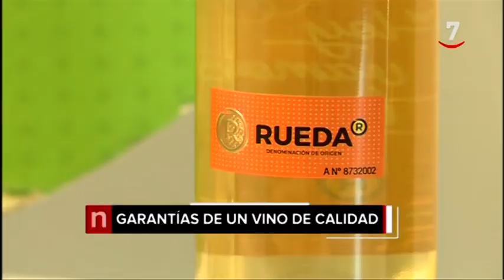Los titulares de CyLTV Noticias 20.30 horas (29/09/2019)